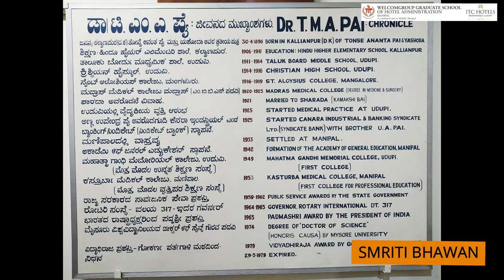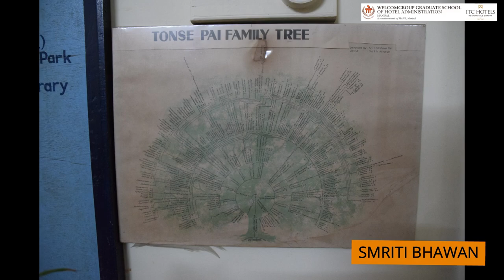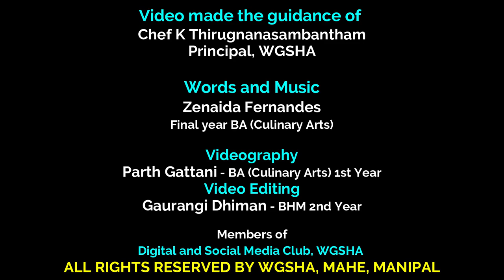Tribute to Dr TMA Pai by WGSHA with visuals of Smriti Bhavan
Welcomgroup Graduate School of Hotel Administration (WGSHA), Manipal offered tribute to the founder of Manipal, Dr. TMA Pai by making a video. The video was prepared under the guidance of the principal - Chef K Thirugnanasambantham, words and music by final year student Ms. Zenaida Fernandes of BA (Culinary Arts), Department of Culinary Arts, WGSHA. Video captured by 1st year BA (Culinary Arts) - Parth Gattani, edited by Ms. Gaurangi Dhiman - 2nd year BHM - Members of Digital and Social Media Club, WGSHA